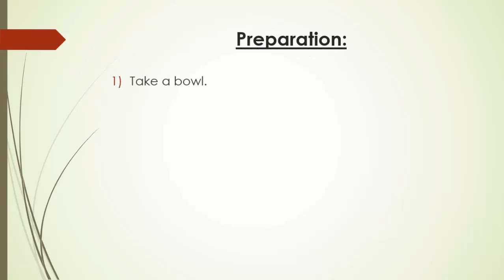How To Prepare: Skin Whiting Mask/Pack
for hand, face etc... whiting  mask
Apply on regular basis